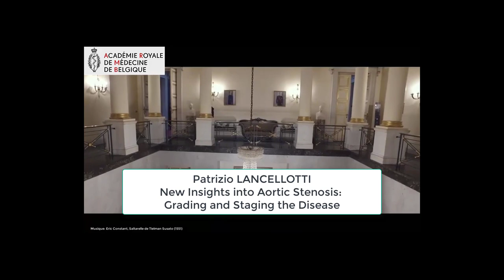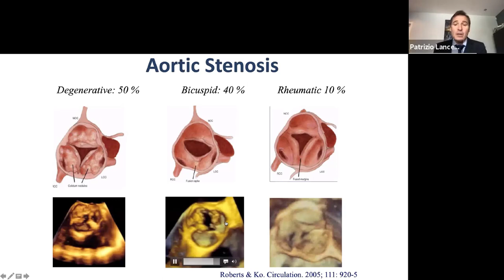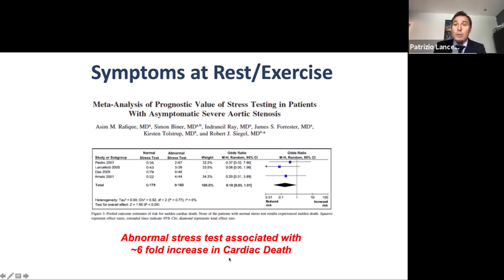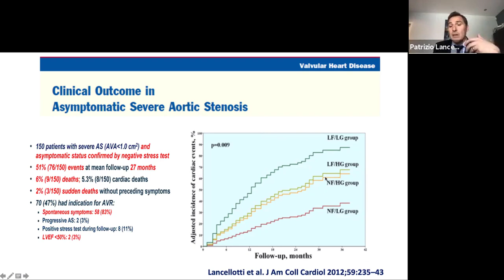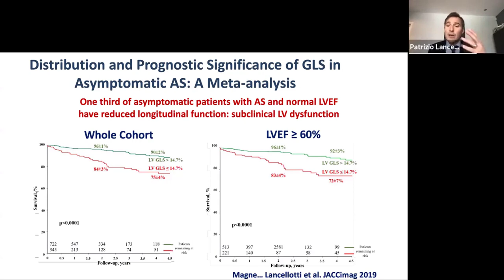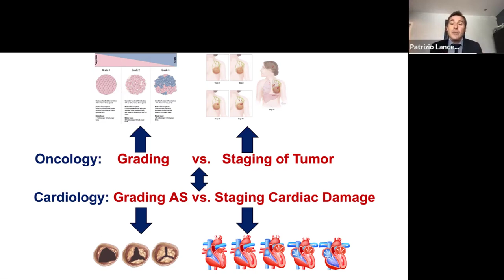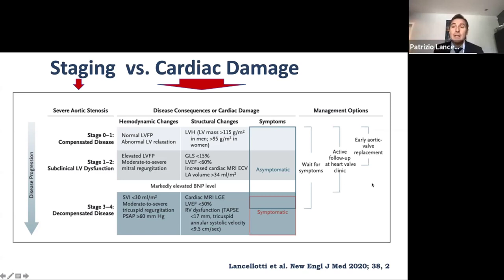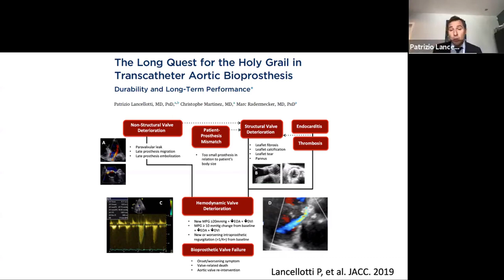Patrizio LANCELLOTTI: New Insights into Aortic Stenosis: Grading and Staging the Disease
NEW INSIGHTS INTO AORTIC STENOSIS : GRADING AND STAGING THE DISEASE

par  Patrizio LANCELLOTTI (University of Liège Hospital, GIGA Cardiovascular Sciences, Department of Cardiology, CHU Sart Tilman, Liège), invité.

Calcific aortic valve stenosis (AS) is the most common valvular heart disease in western countries. As aortic valve fibrosis and calcification develop and advanced calcific aortic valve stenosis (AS) sets in, 75% of patients will develop heart failure, undergo valve replacement, or die within five years. Current guidelines require that symptoms related to the valve disease be present for consideration of transcatheter aortic-valve replacement (TAVR) or surgical aortic-valve replacement in AS. There are two important unsettled issues with regard to timing of intervention in severe AS. One has to do with the reliability of symptoms as the trigger for SAVR or TAVR. And the other related issue has to do with identification of signal (s) for intervention in asymptomatic severe AS. These signals could be related to the biology of the stenotic aortic valve or the effects of the stenotic AV on the structure and function of the left ventricle (LV) or both. Hence, the concept of staging the disease rather than merely classifying AS based on Doppler hemodynamic severity has recently emerged. This means that among severe AS there may be a compensated (stage 0-1), subclinical decompensation and decompensated stage (stage 3-4). In this schema, stages 0 and 1 are where one is likely to encounter individuals with severe AS but who truly do not have symptoms at rest or exercise. These two stages are predominantly defined by the state of the structure and function of the LV, other than the hemodynamic severity of the AS. Among the structural changes of the LV in severe AS, hypertrophy (LVH) and increased mass are the most recognizable morphological changes. Staging the disease includes assessing non-valve-related structural abnormalities of the heart, considering other hemodynamic cardiac abnormalities and assessing the biomarker profile. This multi-pronged method integrates assessment of risk-based disease severity and disease progression, and permits the formulation of a follow-up and management scheme for each patient with AS

Reference

1.    Lancellotti P, Vannan MA. Timing of Intervention in Aortic Stenosis. N Engl J Med. 2020;382:191-193.